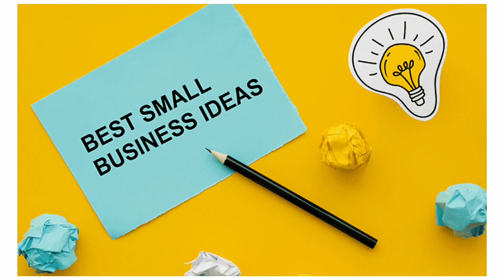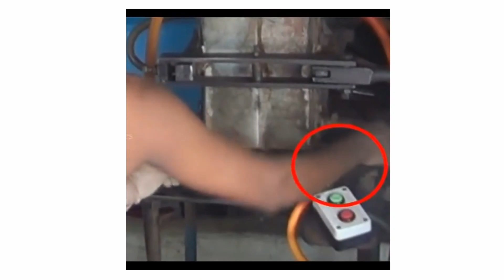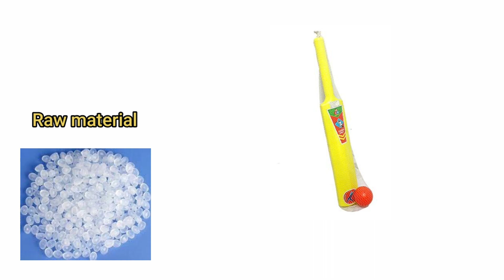சிறிய முதலீட்டில் இந்த தொழிலை தொடங்கி மாதம் 50,000 வரை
Other channel

 business  short channel

 I'his channel is about:
 Business ideas in tamil, small business ideas in tamil, best0
 deas, unique small business ideas in tamil, business tips
 n tamil, sim tholil in tamil, how to earn money from easy
 business, low investment high profit business ideas in tamil.